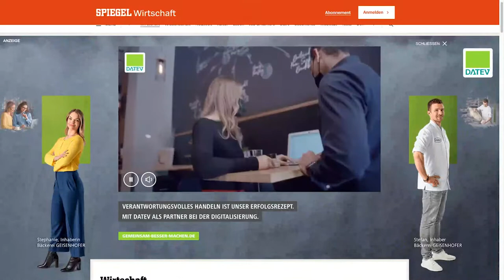DynamicGap | DATEV | Rich Media AdSpecial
Ad Special: Dynamic Gap | Desktop

Kunde: DATEV

Kampagne: Image Flight